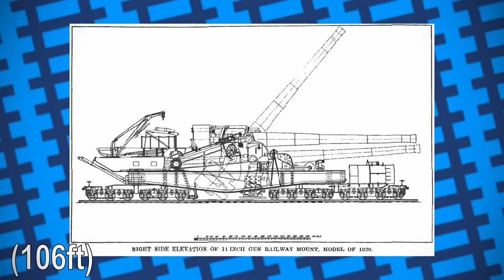The absolutely massive Earth-shattering German railway gun - Schwerer Gustav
In today's video, we take a look at the absolute size of the Schwerer Gustav, Germany's most powerful railway gun